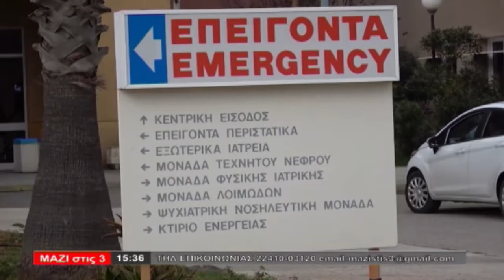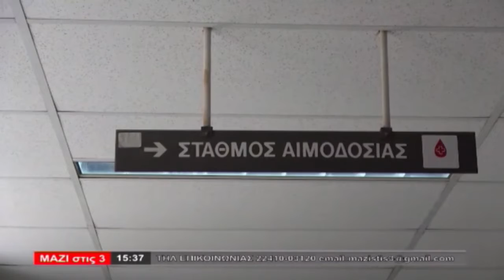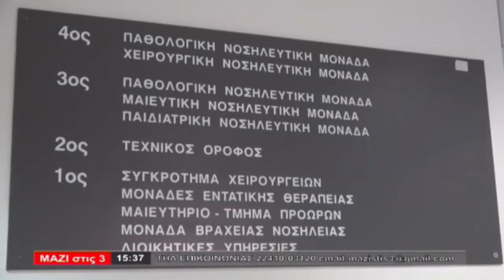ΜΑΖΙ ΣΤΙΣ 3 (31.05.2022) - ΜΕΡΟΣ Β